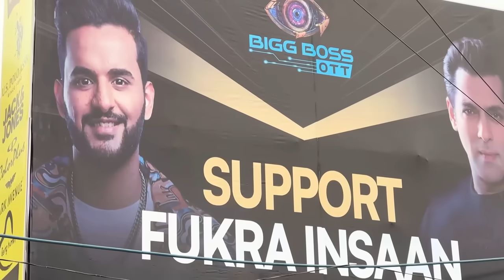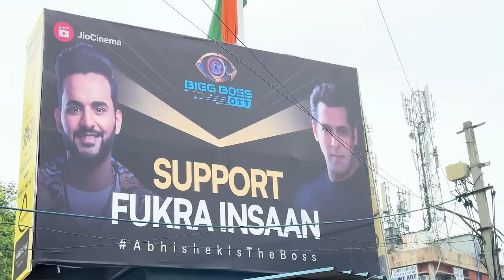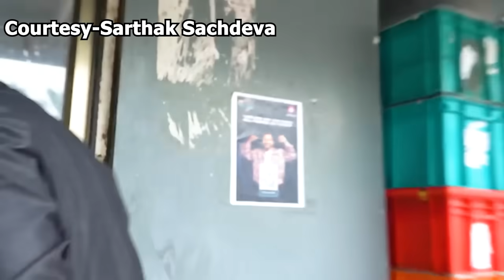Abhishek first finalist ban gaya